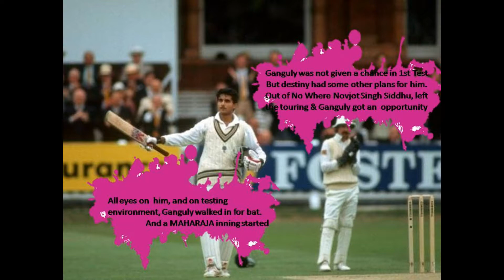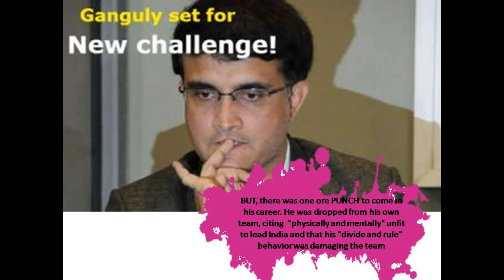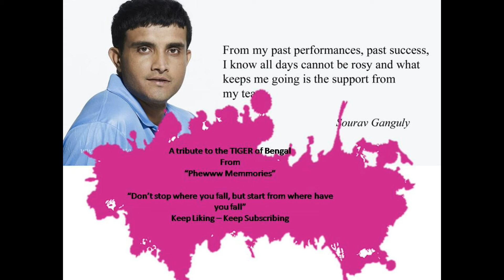Motivation..Tribute to Sourav ganguly..MV-2